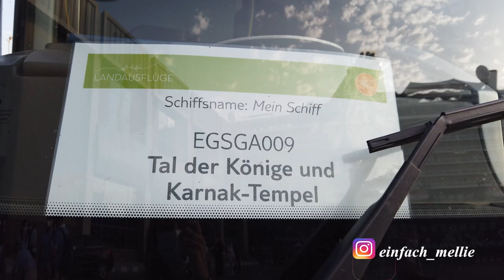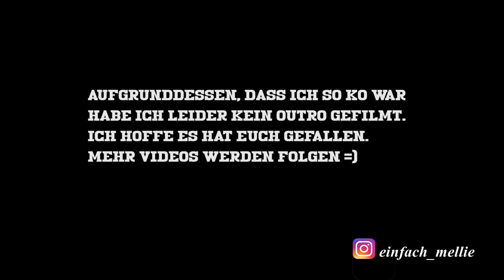Im Tal der Könige, Mein Schiff 6 Crew Vlog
Mein Equipment :
 DJI Osmo Pocket für die Vlogs

Foto Kameras für die Arbeit :
Canon Eos R
Sony a7iii